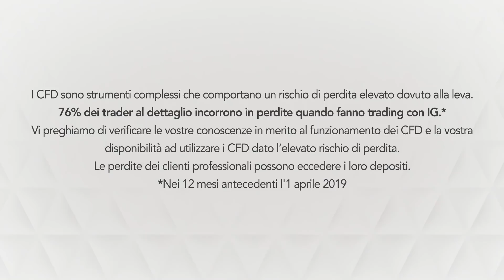In attesa della FED, attenzione alle parole di Powell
I CFD sono strumenti complessi che comportano un rischio di perdita elevato dovuto alla leva. 76% dei trader al dettaglio incorrono in perdite quando fanno trading con IG.* Vi preghiamo di verificare le vostre conoscenze in merito al funzionamento dei CFD e la vostra disponibilità ad utilizzare i CFD dato l’elevato rischio di perdita.

Le perdite dei clienti professionali possono eccedere i loro depositi

* Nei 12 mesi antecedenti l'1 aprile 2019